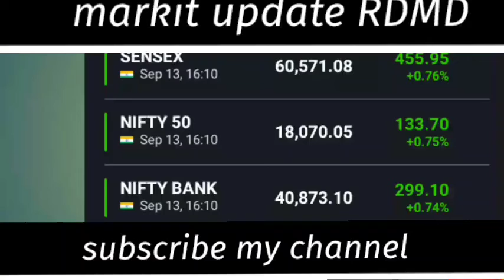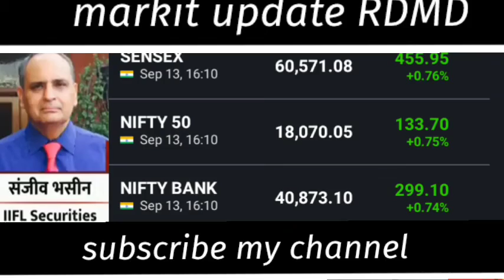निफ्टी रोकेट बनेंगा।Sanjiv Bhasin today | Nifty Banknifty prediction | Stock market news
Description

X

share.cnbc bhasin ke haseen share for tomorrow bhasinshare cnbc, bhasin ke haseen share for tomorrow, bhasin ke haseen share, bhasin ke haseen share today, hasin ke hasin share, bhasin ke haseen share live, bhasin ke haseen share latest news, hasin ke hasin share today, bhasin ke haseen share long term, bhasin ke haseen share latest, sanjeev bhasin share market, sanjiv bhasin share today, sanjiv bhasin shares tips, bhasin ke share today Disclaimer: This channel is not the official channel of Respected Sanjiv Bhasin ji. He has nothing to do with this channel. This is a fan channel posting his daily clips from his show on CNBC Awaaz Bhasin ke Bharosemand Shares. The thumbnails don't have any relation with Bhasin ji, they are totally the work of a creative team of this channel. We repeat, Bhasin ji never says these lines which put in thumbnail.